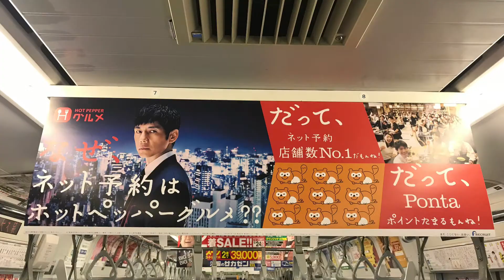AD Graphics from Tokyo 今日の広告プチ（2018年11月28日）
Today's AD Graphics from Tokyo,Japan.
最新の広告をまとめています。※iPhoneによる自動編集です。

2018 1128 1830 今日の広告プチマスター